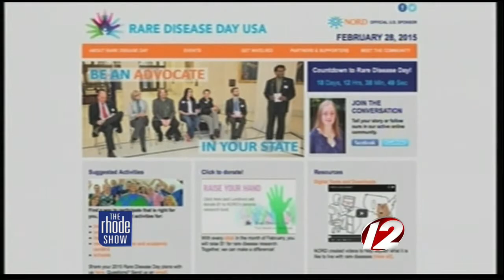Raising Awareness for those living with rare diseases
February 28 is Rare Disease Day. Did you know that one in 10 Americans suffers from rare diseases?